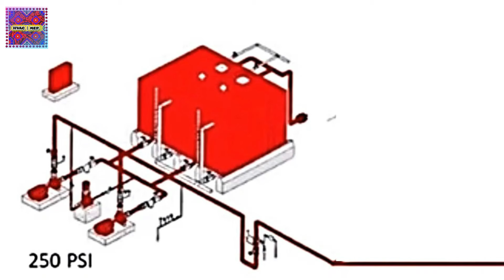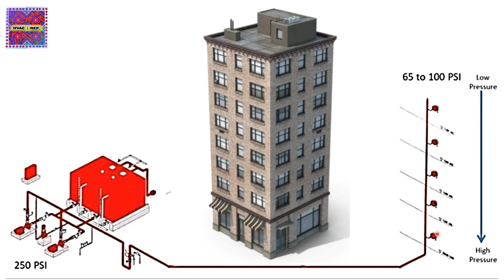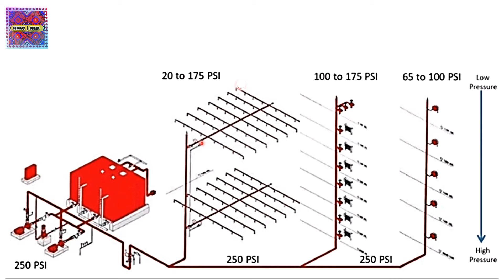NFPA Firefighting System Working Pressure Secrets in Urdu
In this video, we’ll uncover the secrets of NFPA firefighting working pressure, specifically for wet firefighting systems, all explained in Urdu! Learn about NFPA requirements and how they help maintain proper pressure in fire protection systems. Whether you're an engineer, technician, or simply curious about firefighting systems, this video will give you essential knowledge to ensure safety and compliance. Don’t miss out on these valuable insights!

Tanweer Ahmed's more fire fighting videos for your watching and learning:
1. NFPA-14 Pipe Schedule Method for Standpipe
2. NFPA-14 Flow Rate Requirements for Standpipe & Hose System
3. NFPA-14 Pressure Design Requirements of Standpipe & Hose System
12. Testing of Fire Hose Reel System
16. Combined Firefighting System Water Demand
17. Types of fire sprinkler systems of fire suppression systems
21. Double Interlock Preaction Sprinkler System